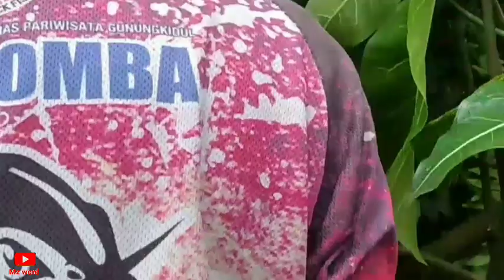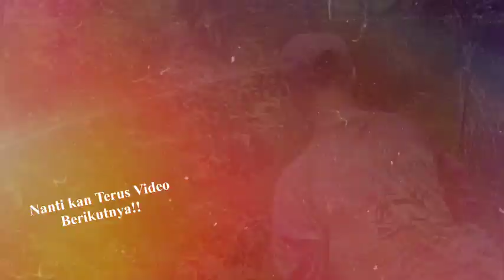Berburu Bahan Bonsai Spot Lama Dapat Bahan Prospek//ficus Ampelas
ok salam buat sobat semua
video kali ini saya akan berbagi  keseruan berburu bahan bonsai di lokasi yang pernah saya kunjungi sebelumnya atau spot lama, dan di lokasi disini di kenal habitatnya tanaman jenis ficus ampelas, dan kebetulan salah satu teman saya pingin sekali memiliki bonsai dari bahan yang satu ini, jadi saya dan teman saya coba mengeceknya, siapa tahu masih ada sisa, karna memang untuk tanaman amplas putih di sini banyak di minati dan banyak di buru,dan seperti nya masih rejeki teman saya mendapat bahan yang cukup prospek  ok ikuti keseruan nya dan tonton videonya sampai selesai!!